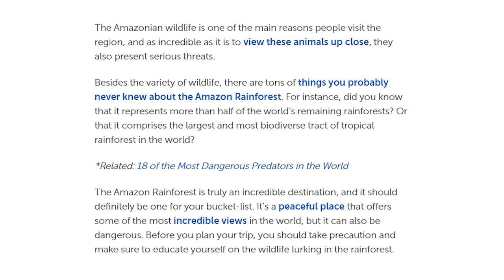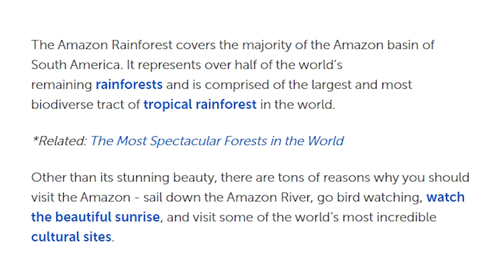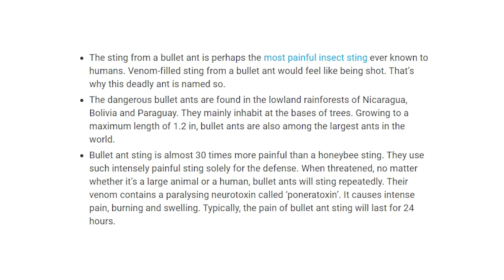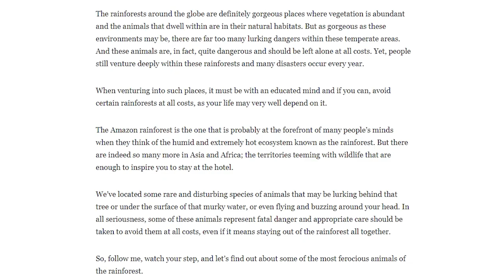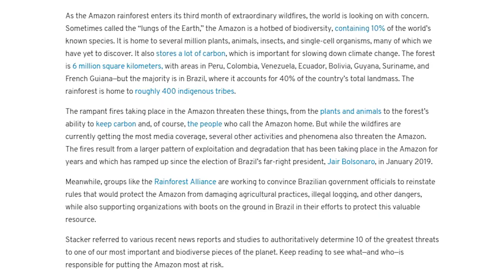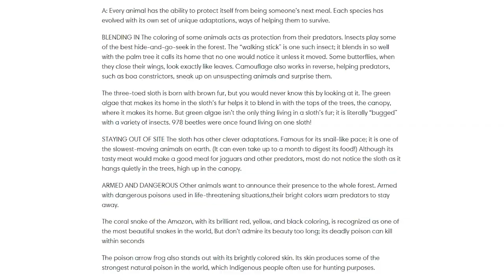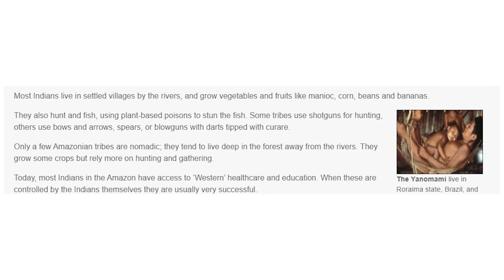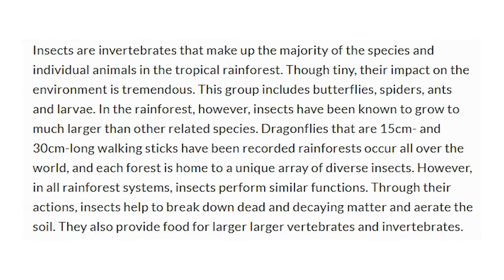Dangerous Amazon Animals!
Amazon tropical rainforest is a peaceful place that houses some of the most dangerous wildlife in the world. Most of these animals do not live with humans and can be deadly. These Amazon animals may seem fascinating but they are not friendly and you should not be seen close to them.

That being said, in today's episode, we will be looking at 10 facts about dangerous Amazon animals in the world. Have you heard of the dangerous Amazon animals? Do you want to know more about them?